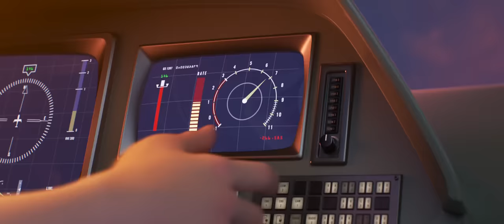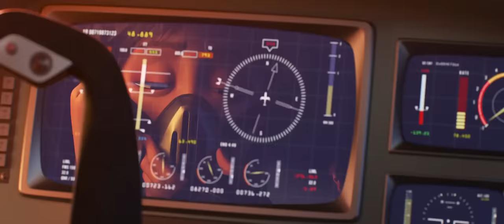Incredibles 2 (2018) - Final Battle Scene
Final fight scene of the movie ''Incredibles 2''

In “Incredibles 2,” Helen (voice of Holly Hunter) is called on to lead a campaign to bring Supers back, while Bob (voice of Craig T. Nelson) navigates the day-to-day heroics of “normal” life at home with Violet (voice of Sarah Vowell), Dash (voice of Huck Milner) and baby Jack-Jack—whose super powers are about to be discovered. Their mission is derailed, however, when a new villain emerges with a brilliant and dangerous plot that threatens everything. But the Parrs don’t shy away from a challenge, especially with Frozone (voice of Samuel L. Jackson) by their side. That’s what makes this family so Incredible.

Written and directed by Brad Bird (“Iron Giant,” “The Incredibles,” “Ratatouille”) and produced by John Walker (“The Incredibles,” “Tomorrowland”) and Nicole Grindle (“Sanjay’s Super Team” short, “Toy Story 3” associate producer), Disney•Pixar’s “Incredibles 2” busts into theaters on June 15, 2018.